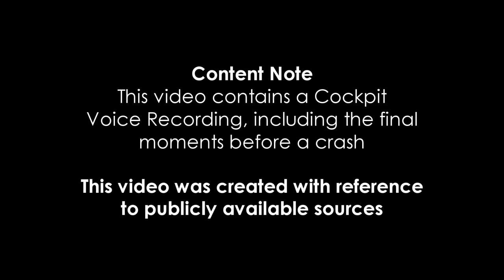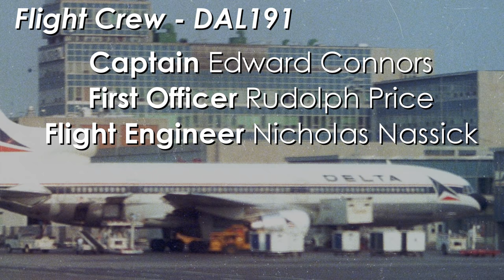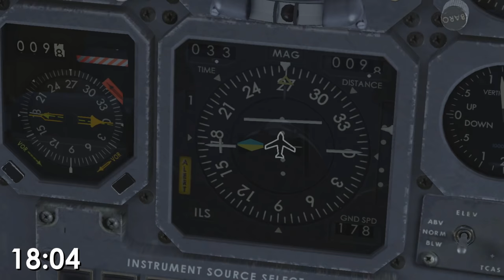How Deadly Weather Brought Down This Plane (Delta Airlines Flight 191) - DISASTER BREAKDOWN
Delta Airlines Flight 191, on final approach into Dallas Fort Worth Airport undershot the runway. The plane skidded onto a highway, striking one car with the left engine before crashing into an airport ground structure. The weather plays a large role in this accident, so just what did Delta 191 fly into on its approach?